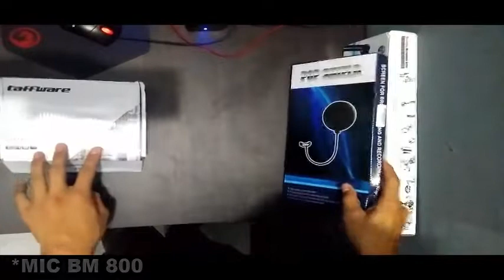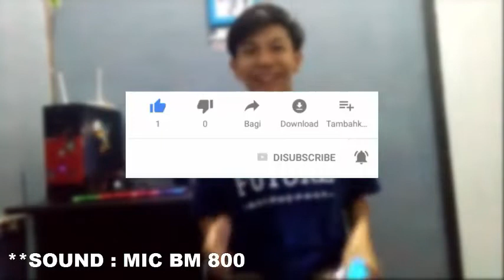UNBOXING MIC BM 800 FULL SET BAGI YOUTUBER PEMULA Cuma 100k?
SEBENARNYA INI SUDAH DI EDIT TAPI APA DAYA GAGAL RENDER GARA GARA SPEK PC UDH LAWAS NEXT BAKALAN UPDATE PC MOHON DI MAKLUMI !!
BTW KALAU ADA KAKI MAKLUMI UDH DI POTONG TADI EHH MUNCUL JUGA -_- !!